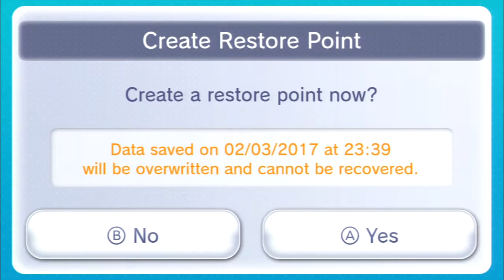Metroid - Episode 9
Making progress can sometimes seem like a very slow task.. this game shows us one of those times.